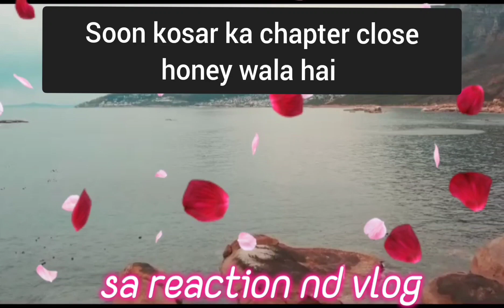plan@Madnishahid1997kosar ko chanel banakar dau|Rubi kya dono hnd cut kiya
‎‎‎‎@sitarayaseensana ka plan|‎@hirashahid1997 kosar ko chanel banakar dau|Rubi kya dono hnd cut kiya kosar ne ya ek pehle sochkar batao ap

Instagram.com/sa_sunshine_2022